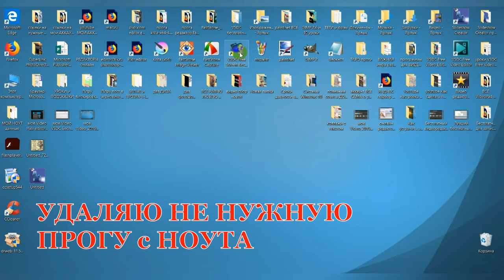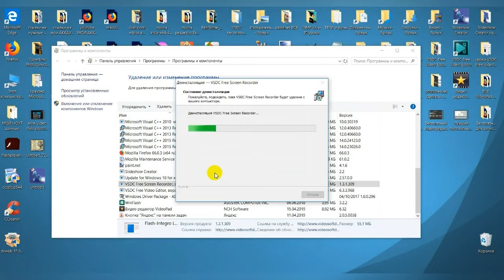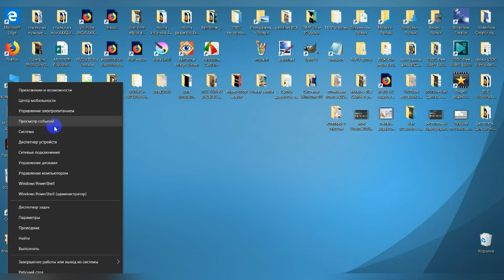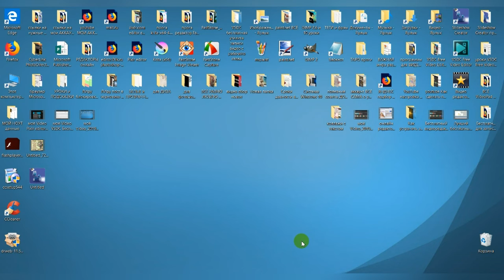удаляю программу на Windows 10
как могу,так и делаю